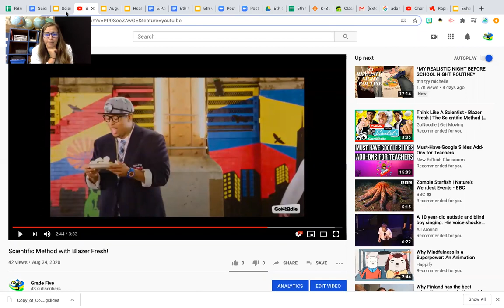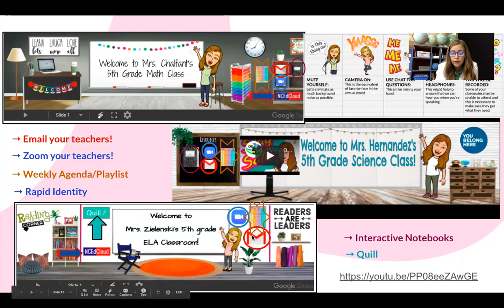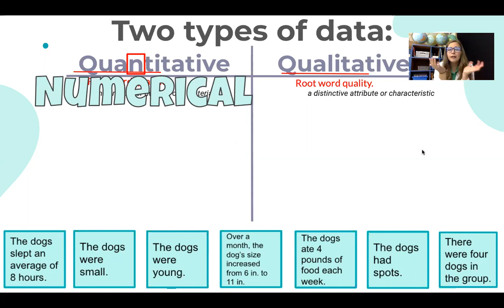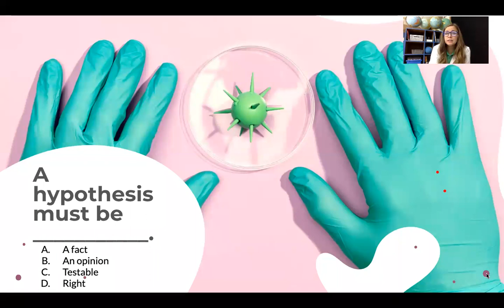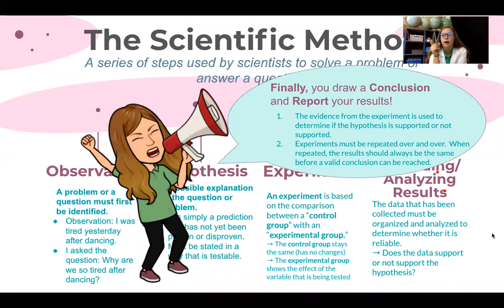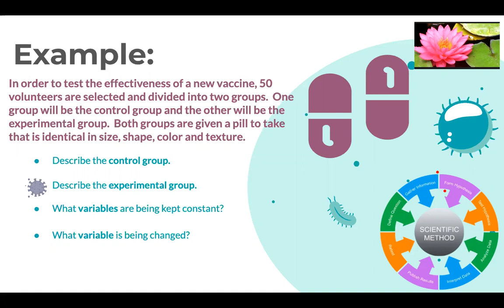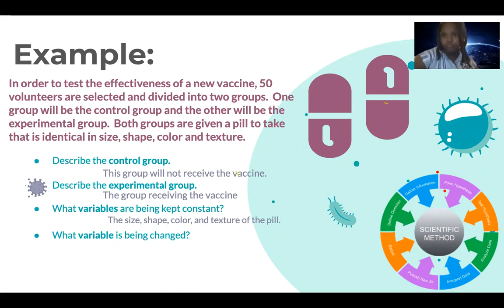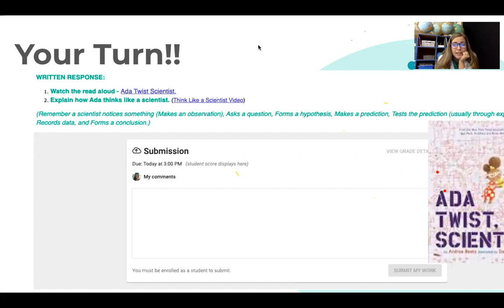Aug25 SCIENCE Lesson